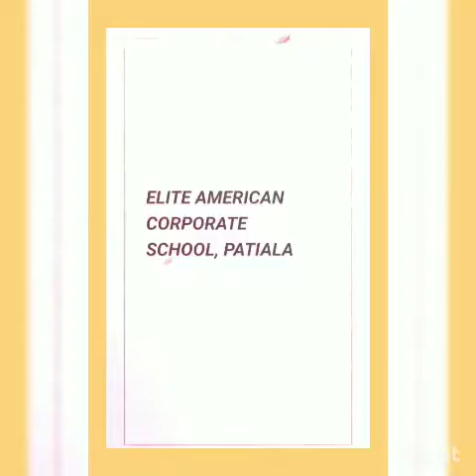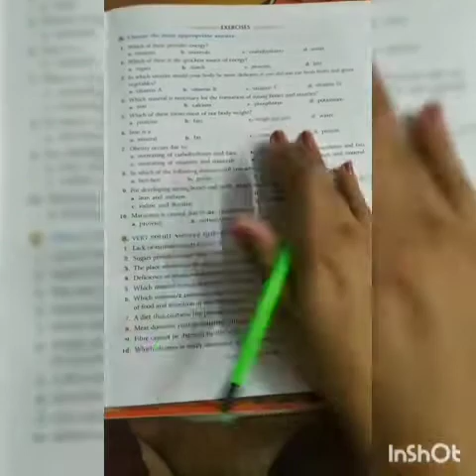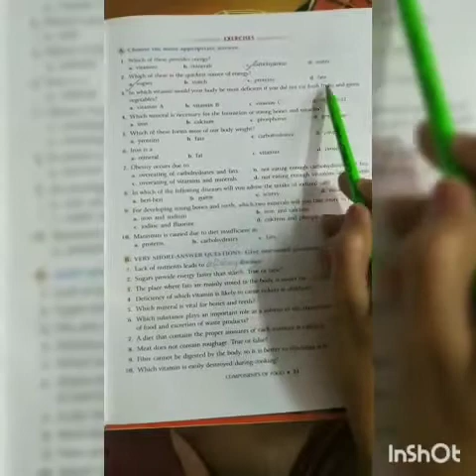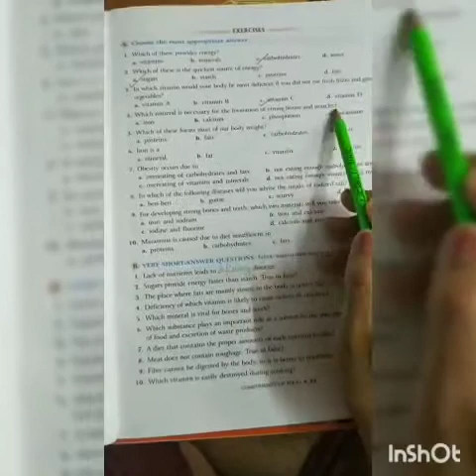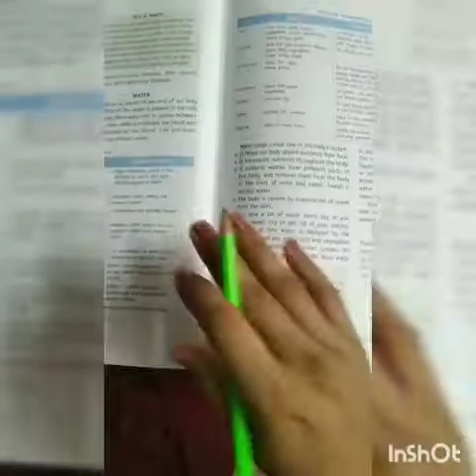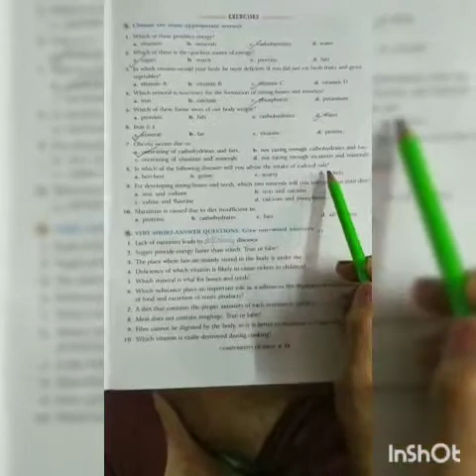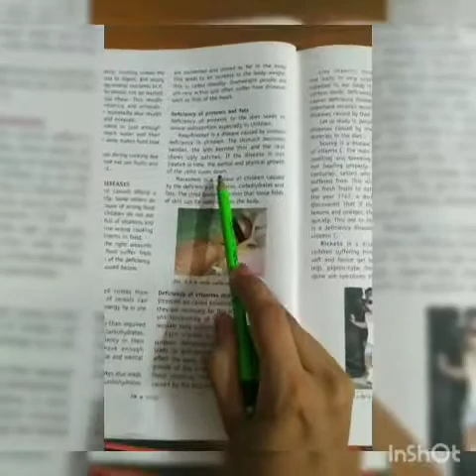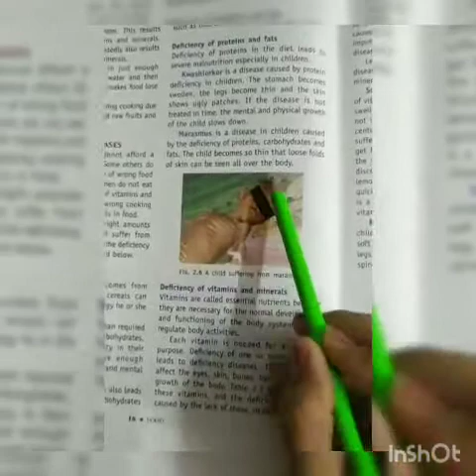GRADE 6|Exercise Solutions ,Living Science| chapter- COMPONENTS OF food ,SCIENCE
Exercise solution of chapter- components of food GRADE 6 SCIENCE